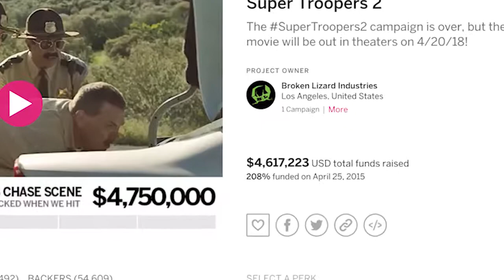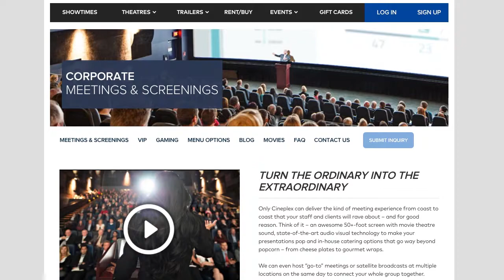How Media Makes Money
Today we take a look into the world of digital media and entertainment. How to make money off of a video you make create.

I Do Not Take Ownership to Any content other then video filmed on location.